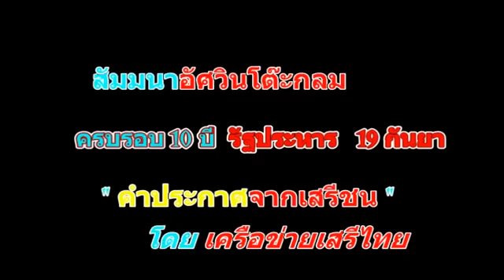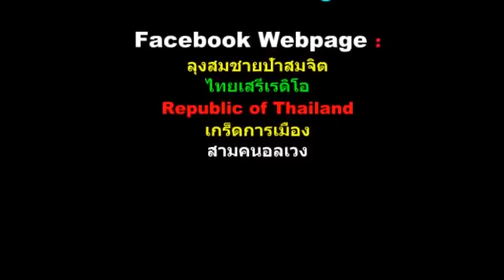คำประกาศจากเสรีชน sanamluang 2000 @22 ก.ย. 2016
RT 19Sep2016 BB Angle Fall ต้องยืนหยัดแนวทางสาธารณรัฐไทย ที่ไม่มีเทวดาผู้อยู่เหนือกฎหมายอีกต่อไป
sanamluang2000 เผยแพร่เมื่อ 22 ก.ย. 2016